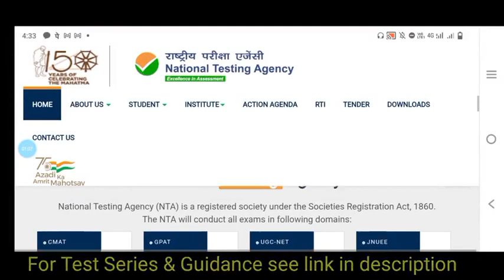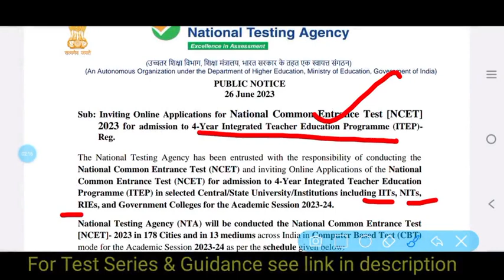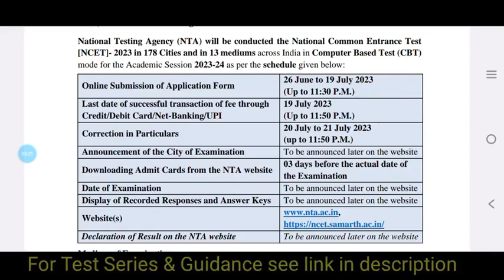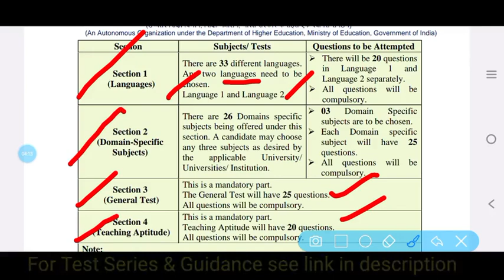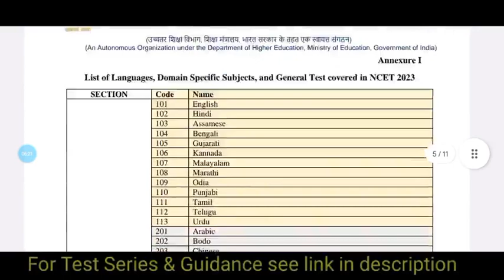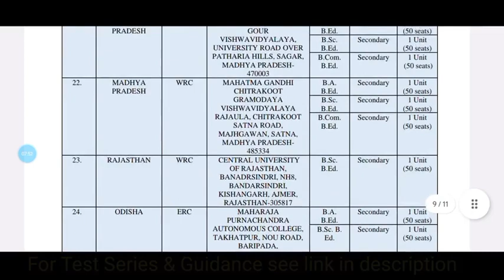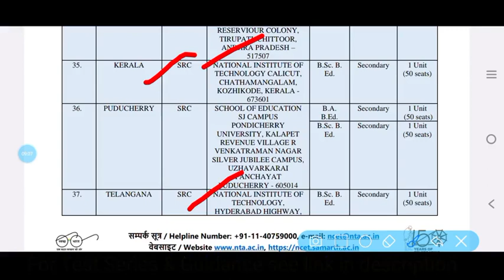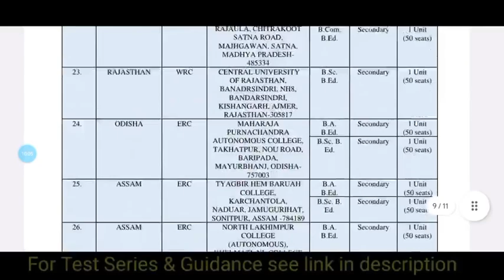Good News ఇంటర్ తో IIT & NIT, సెంట్రల్ యూనివర్సిటీ లలో 4 Years Degree & B. Ed -National common Test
Good News ఇంటర్ తో IIT & NIT, సెంట్రల్ యూనివర్సిటీ లలో 4 Years Degree & B. Ed -National common Test@bhaskarphotonacademy
For All India Engineering Entrance exams, Medical and GovtJOBs

Fill the for mentoship JEE 2023/24/NEET 2024 /CUET 2023 / EAMCET 2023/ B. Tech Coaching Classes